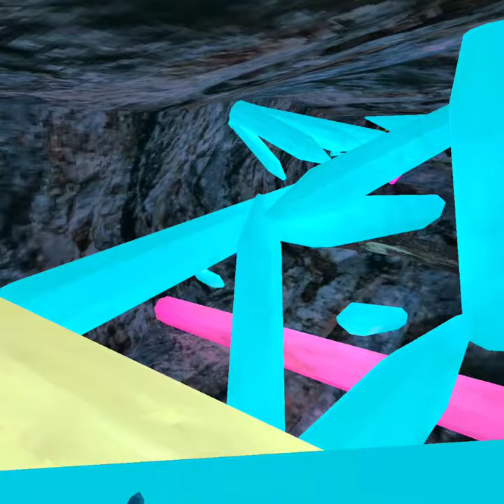THEY BROUGHT BACK OG CAVES!!!! Gorilla Tag